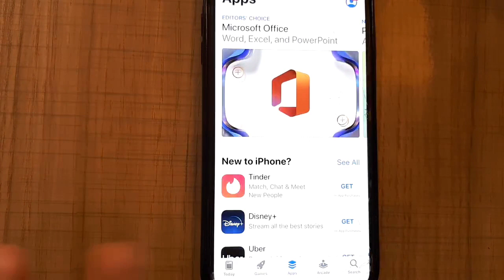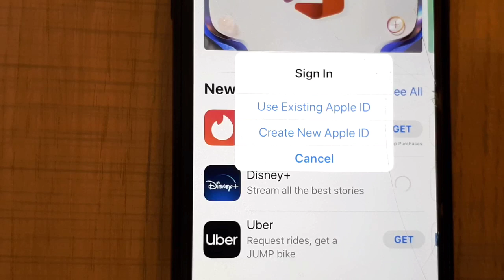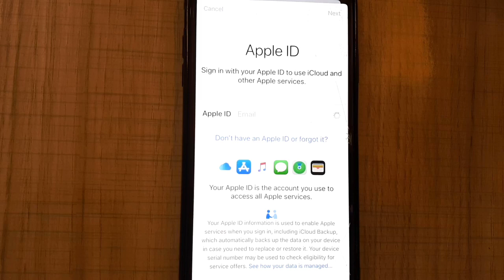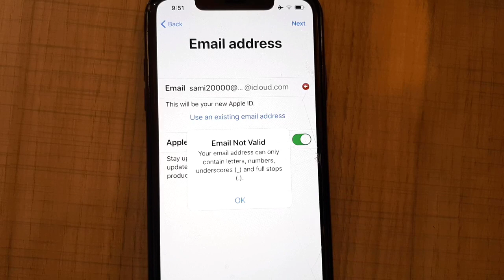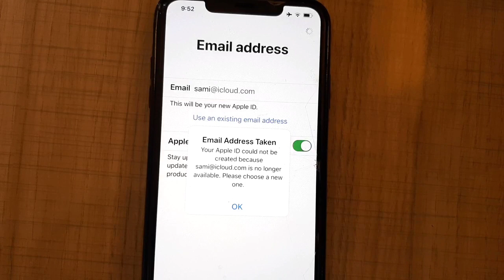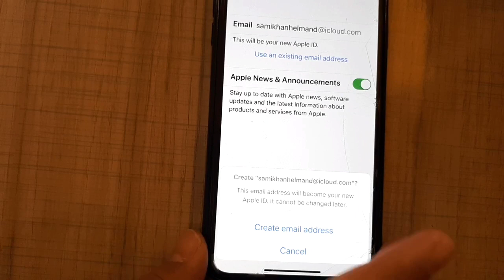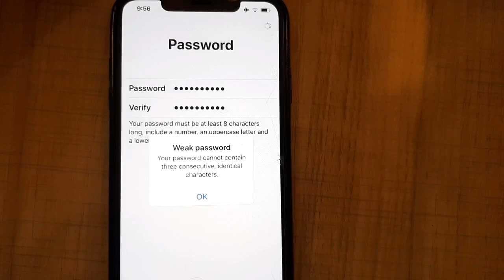creating apple id څنګه د آیفون لپاره آپل آیډې جوړه ګړو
که غواړی چې د اپل سټور څخه آپلیکیشنونه ډانلوډ کړو نو لومړی داسي آپل آیډې جوړه او بیا یې یې ډانلوډ کړی.